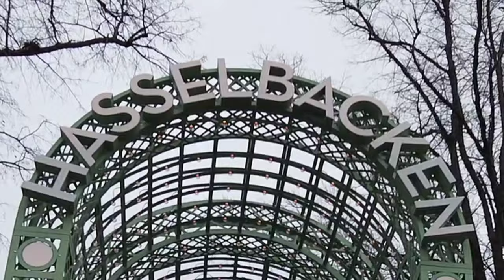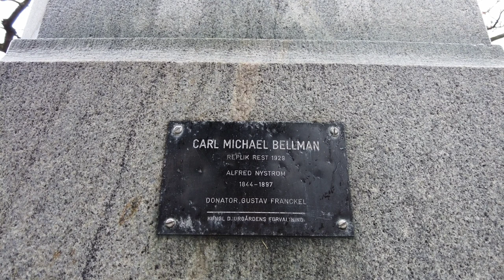Walking from Hasselbacken to Nordiska Museet in the Scenic Stockholm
Hasselbacken is a restaurant[1] in Cirkus, Djurgården in Stockholm, Sweden with a connection to a hotel at Hazelliusbacken 20 in Södra Djurgården with a history dating back to 1748.
The site was first mentioned in 1748. The beer and waffle store Dunderhyttan was located at the site of the restaurant at the time. Hasselbackskrogen was first mentioned in the 1760s. The first restaurant was a red cabin located at the site of the current restaurant, which got its name from the hazel plants growing at the site. In 1836 the restaurant was changed into the summer villa Ludvigsro of wholesale merchant G. Michaelson.
Davidson later opened a café called Gubbhyllan at a nearby location.The entire Hasselbacken restaurant burned down in 1872 and a new building was constructed from 1872 to 1874. The restaurant became widely known, famous for its grandiose celebrations among the upper classes. The building was moved to Skansen in the 1960s (now known as the Tobacco and Matchstick Museum in Stockholm).
In 1923 Hasselbacken burned down again, for the seventh time, and a new building was completed in 1925. The same building now contains a restaurant, a conference hall and a celebration hall.

Between 1947 and 1969 a restaurant school was located at the premises. The "Hasselback potatoes" were invented in 1953 by Leif Elisson from Värmland, who was a cooking student in the restaurant school.

In 1984 the building was bought by the real estate company Fabege, who completely renovated the restaurant. A hotel was constructed on the backside of the restaurant, and the Scandic Hotel Hasselbacken was opened in 1992.
In 2019 the restaurant was bought by the company Pop House Sweden AB which is owned by Björn Ulvaeus from ABBA and businessman Conny Jonsson.
"Stockholm walking tour"
"Exploring Stockholm on foot"
"Hasselbacken to Nordiska Museet walk"
"Walking from Hasselbacken to Nordiska Museet"
"Scenic walk in Stockholm"
"Discovering Stockholm's museums on foot"
"Walking through Djurgården in Stockholm"
"Best walking route in Stockholm"
"Nordiska Museet highlights"
"Hasselbacken to Nordiska Museet sightseeing"